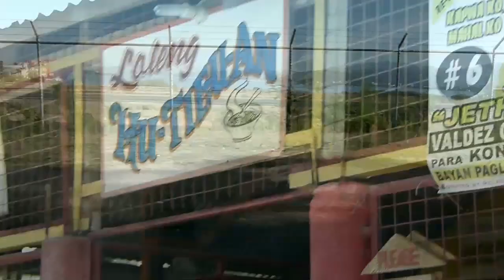Morong Bataan Ride